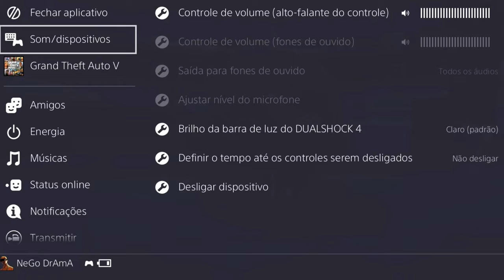Gta Online Glitch TELETRANSPORTE SOLO no MAPA\MUITO FÁCIL DE FAZER PS4